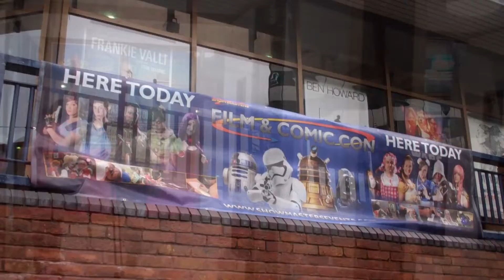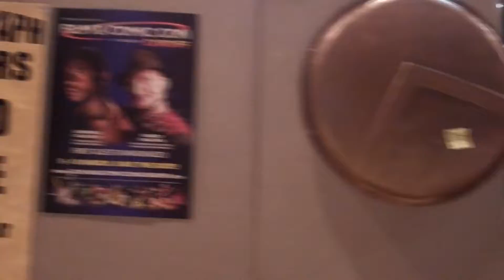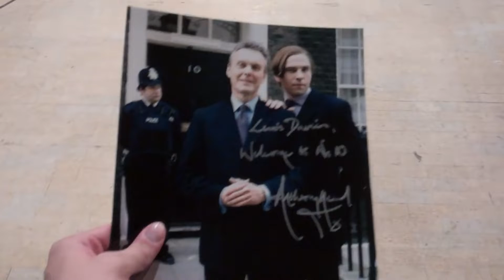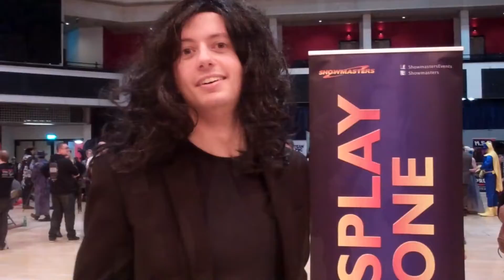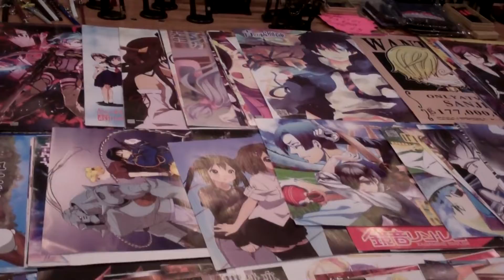Cardiff Film & Comic Con - September 2018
Sorry for taking so long to upload this video, I've been struggling to get this blog to be uploaded on YouTube for many hours now but I finally got it up!

Anyway, this is my new Cardiff Film & Comic Con video where I filmed around the convention this year and some new photos on new Cosplays. I also did a five minute interview on Anthony Head which I actually wanted to ask him for sometime now but it was worth it.

Anyway, I hope you enjoy my new Comic Con video!